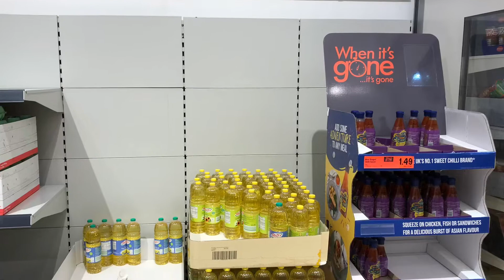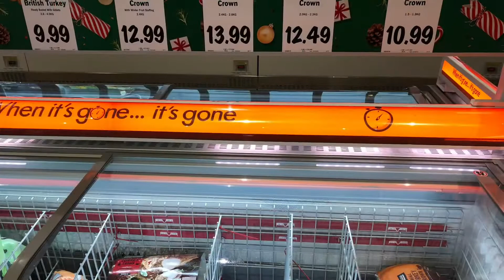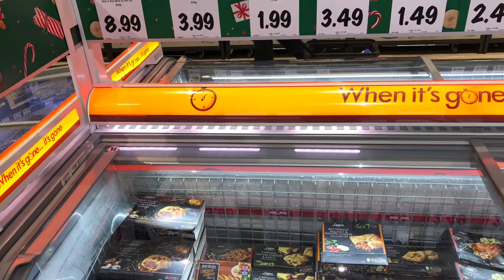LIDL UK some food items Price November 2019 With Christmas edition Items.